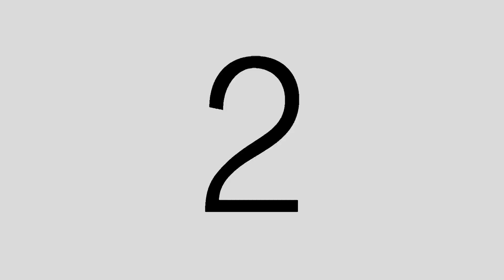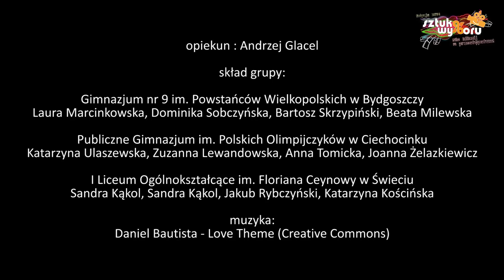Warsztaty 2014: Grupa Andrzeja Glacela - Anioł